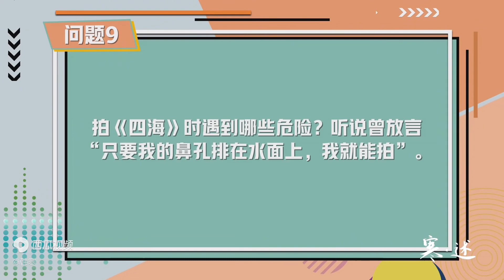《西瓜视频》寒·述 关于《四海的》12问